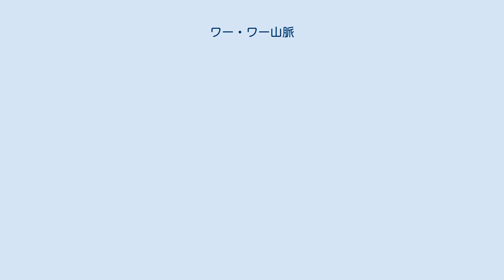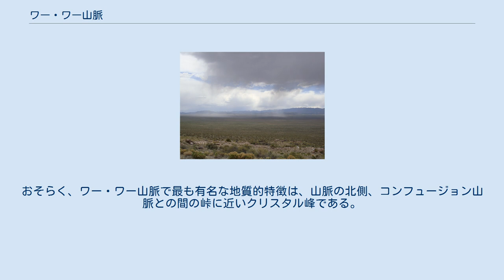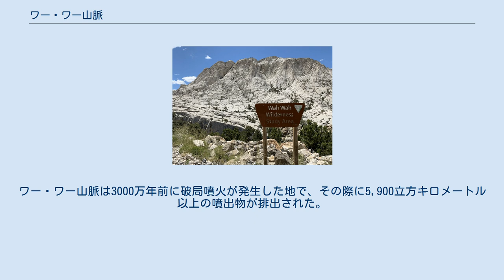ワー・ワー山脈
ワー・ワー山脈 (ワーワーさんみゃく、英語: Wah Wah Mountains)は、アメリカ合衆国ユタ州中西部、ビーバー郡とミラード郡に南北にまたがる山脈。
ベイスン・アンド・レンジの一部を成す。
西はパイン峡谷、東はワー・ワー峡谷、南はエスカランテ砂漠にかこまれ、北側でコンフュージョン山脈に合流する。
ユタ州道21号線が標高約6,500フィート (1,980 m)のワー・ワー峠を横切り、山脈を二分している。
山脈の標高はふもとの6,000フィート (1,800 m)から9,393フィート (2,863 m)（南ワー・ワー）まで上がる。
 「ワー・ワー」という名は、山脈の東斜面にあるワー・ワー泉に由来する。
原義は「良い澄んだ水」であると伝えられている。
 ワー・ワー山脈のほぼ全域を管理している土地管理局は、山脈の北部と中部に2つの自然研究区を設置している。
 北ワー・ワー自然研究区。
背景はクリスタル峰。
 ワー・ワー山脈では、新原生代から古生代の堆積岩 (石灰岩、苦灰岩、頁岩、砂岩が変成した珪岩)の上に、東側斜面では第三紀の火山岩 (玄武岩、安山岩、デイサイト、流紋岩、凝灰岩)がかぶさっている。
山脈の南の端には、連続した衝上断層が堆積岩層に見られる。
希少なレッドベリル（赤エメラルド）が商業採掘されている産地として有名である。
おそらく、ワー・ワー山脈で最も有名な地質的特徴は、山脈の北側、コンフュージョン山脈との間の峠に近いクリスタル峰である。
この峰は古第三紀に形成された流紋岩や凝灰岩が風化した残部で、豊富な二重終端水晶が見つかる。
ワー・ワー山脈は3000万年前に破局噴火が発生した地で、その際に5,900立方キロメートル以上の噴出物が排出された。
さらなる山脈の地質学的特性については、ヒンツェ・デイヴィス地図に詳しい。